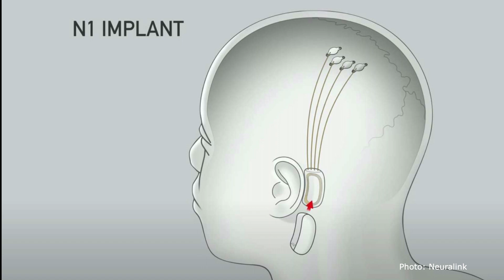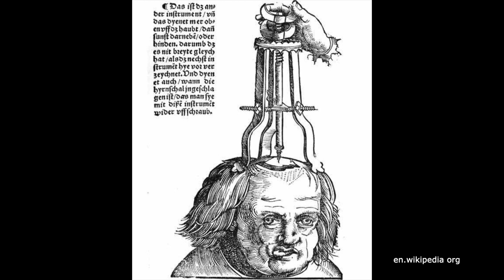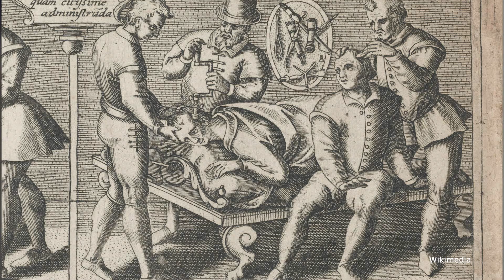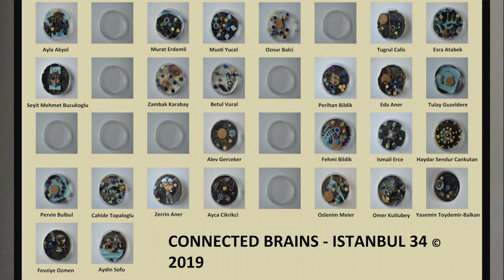Will AI Surpass Humanity? 🤖 Elon Musk and the Future of Intelligence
"What happens when artificial intelligence begins to evolve faster than we do? Let’s explore Elon Musk’s warnings and visions."

🚀 Elon Musk ve Yapay Zeka: Geleceğimizi Şekillendiren Teknoloji!
Merhaba Oksijenlerim, kanalıma tekrar hoş geldiniz! 🌍💡

Geçen hafta Escher ve Sonsuzluk üzerine konuştuk, ancak bugün teknolojinin geleceğini şekillendiren bir isme odaklanıyoruz: Elon Musk ve Yapay Zeka!

💭 Elon Musk kimdir ve yapay zeka hakkındaki görüşleri neler?
🔹 Yapay zeka insanlık için bir tehdit mi, yoksa büyük bir fırsat mı?
🔹 Tesla, Neuralink ve OpenAI ile teknoloji dünyasını nasıl değiştiriyor?
🔹 Gelecekte yapay zeka ve insan ilişkisi nasıl olacak?

🚀 Bu soruların cevaplarını keşfetmek için videoyu izleyin!

🔗 Websitesi: oksijen.nl